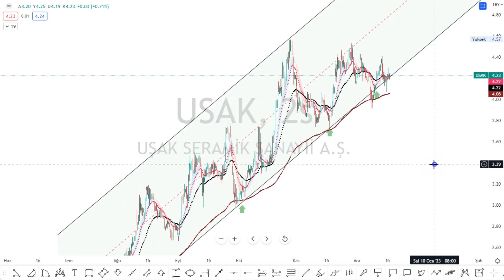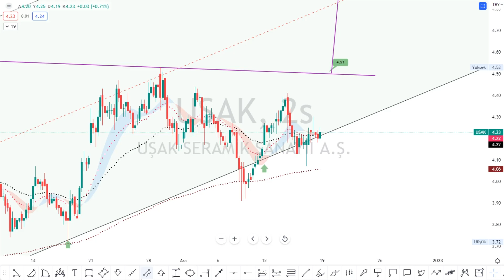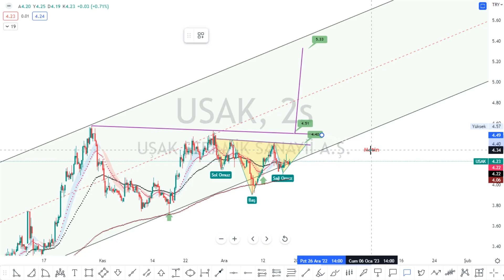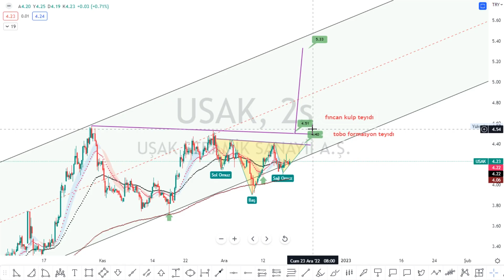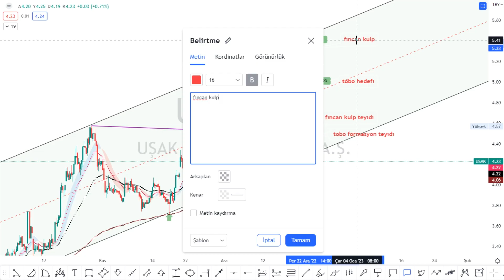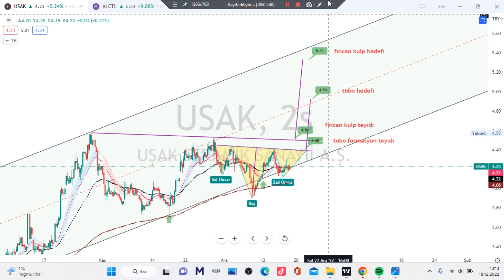usak HİSSE SON DURUM DEĞERLENDİRMESİ fıncan kulp ve tobo formasyonu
Midas yatırım hesabı ile Apple, Tesla, Amazon gibi dünyaca ünlü şirketlere güvenle yatırım yapabilirsin.

borsa altın bıtcoın dolar gümüs krıpto altcoın xauusd usd btc forex fx teknık trader İSTANBUL Technical analysis Stock Chart bist100 XU100 VIOP BIST30 DAX Dow Jones Nasdaq 100 S&P500 Dolar GOLD market economy finance markets trading interest inflation investment foreign exchange comment index banks earnings wealth earn easy money watch best comment KESFET
ACSEL ADEL ADESE AEFES AFYON AGESA AGHOL AGYO AKBNK AKCNS AKENR AKFGY AKGRT AKMGY AKSA AKSEN AKSGY AKSUE AKYHO ALARK ALBRK ALCAR ALCTL ALFAS ALGYO ALKA ALKIM ALMAD ANELE ANEL ANGEN ANHYT ANSGR ARASE ARCLK ARDYZ ARENA ARMDA ARSAN ARZUM ASELS ASUZU ATAGY ATATP ATEKS ATLAS ATSYH AVGYO AVHOL AVOD AVTUR AYCES AYDEM AYEN AYES AYGAZ AZTEK BAGFS BAKAB BALAT BANVT BASCM BASGZ BAREM BAYRK BERA BEYAZ BFREN BIMAS BIOEN BIZIM BJKAS BLCYT BMSCH BMSTL BNTAS BOBET BOSSA BRİSA BRKO BRKSN BRLSM BRMEN BRSAN BRYAT BSOKE BTCIM BUCIM BURCE BURVA CANTE CASA CCOLA CELHA CEMAS CEMTS CEOEM CIMSA CLEBI CMBTN CMENT CONSE COSMO CRDFA CRFSA CUSAN DAGHL DAGI DARDL DAPGM DENGE DERHL DERIM DESA DESPC DEVA DGATE DGGYO DGKLB DIRIT DITAS DMSAS DNISI DOAS DOBUR DOCO DOGUB DOHOL DOKTA  DURDO DYOBY DZGYO ECILC ECZYT EDATA EDIP EGEEN EGEPO EGGUB EGPRO EGSER EKGYO EKIZ ELITE EMKEL EMNIS ENJSA ENKAI ENSRI EPLAS ERBOS ERCB EREGL ERSU ESCAR  ESCOM ESEN ETILR ETYAT EUHOL EUKYO EUREN EUYO FADE FENER FLAP FMIZP FONET FORMT FRIGO FROTO GARAN GARFA GEDIK GEDZA GENIL GENTS GEREL GESAN GMTAS GLBMD GLRYH GLYHO GOLTS GOODY GOZDE GRNYO GRSEL GSDDE GSDHO GSRAY GUBRF GWIND GZNMI HALKB HATEK HDFGS HEKTS HLGYO HTTBT HUBVC HUNER HURGZ ICBCT IDEAS IDGYO IEYHO IHAAS IHEVA IHGZT IHLAS IHLGM IHYAY IMASM INDES INFO INTEM INVES INVEO IPEKE ISATR ISBIR ISBTR ISCTR ISDMR ISFIN ISGSY ISGYO ISKPL ISKUR ISMEN ISYAT ITTFH IZFAS IZMDC IZTAR JANTS KAPLM KAREL KARSN KARTN KARYE KATMR KCAER KCHOL KENT KERVN KERVT KFEIN KGYO KLGYO KLKIM KLMSN KLRHO KMPUR KLNMA KLSYN KNFRT KONKA KONTR KONYA KORDS KOZAA KOZAL KRDMA KRDMB KRDMD KRGYO KRONT KRSTL KRTEK KRVGD KSTUR KTSKR KUTPO KUVVA KUYAS KZBGY LIDER LIDFA LINK LKMNH LOGO LUKSK MAALT MAGEN MAKIM MAKTK MANAS MARKA MARTI MAVI MEDTR MEGAP MEPET MERCN MERIT MERKO METRO METUR MGROS MIPAZ MMCAS MNDRS MOBTL MPARK MRGYO MRSHL MSGYO MTRKS MTRYO MZHLD NATEN NETAS NIBAS NTGAZ NTHOL NUGYO NUHCM ODAS  OLMK ORCAY ORGE ORMA OSMEN OSTIM OTKAR OYAKC OYAYO OYLUM OYYAT OZBAL OZGYO OZKGY OZRDN PAGYO PAMEL PAPIL PARSN PEGYO PEKGY PENGD PENTA PETKM PETUN PGSUS PINSU PKART PKENT PNLSN PNSUT POLHO POLTK PRDGS PRKAB PRKME PRZMA PSDTC QNBFB QNBFL QUAGR RALYH RAYSG RHEAG RODRG ROYAL RTALP RUBNS RYGYO RYSAS SAFKR SAHOL SAMAT SANEL SANFM SANKO SARKY SASA SAYAS SEGYO SEKFK SEKUR SELEC SELGD SELVA SEYKM SILVR SISE SKBNK SKTAS SMART SMRTG SNGYO SNKRN SNPAM SODSN SOKM SONME SRVGY SUMAS SUNTK SUWEN TACTR TATGD TAVHL TBORG TCELL TDGYO TEKTU TEZOL TGSAS THYAO TIRE TKFEN TKNSA TKURU TLMAN TMPOL TMSN TOASO TRCAS TRGYO TRILC TSGYO TSKB TSPOR TTKOM TTRAK TUCLK TUKAS TUPRS TUREX TURGG TURSG  UFUK ULAS ULKER ULUFA  ULUSE ULUUN UMPAS UNLU USAK UZERB VAKBN VAKFN VAKKO VANGD VAKFN VAKKO VANGD VERTU VERUS VESBE VESTL VKFYO VKGYO VKING YAPRK YATAS YAYLA YBTAS YESIL YEOTK YGGYO YGYO YKBNK YKSLN  YONGA YUNSA YYAPI YYLGD ZEDUR ZOREN ZRGYO MIDAS KRPLS KRLHO RUBNS

1INC AAVE ACM ADA AION AKRO ALGO ALICE ALPACA ALPHA ANKR ANT ARDR ARPA AR ASR ATA ATM ATOM AUDIO AUTO APE AVA AVAX AXS BADGER BAKE BAL BAND BAR BAT BCH BEAM BEL BLZ BNB BNT BOND BTCST BTC BTG BTS BTT BURGER BUSD BZRX C98 CAKE CELO CELR CFX CHR CHZ CKB CLV COCOS COMP COS COTI CRV CTK CTSI CTXC CVC DASH DATA DCR DEGO DENT DEXE DGB DIA DNT DOCK DODO DOGE DOT DREP DUSK EGLD ENJ EOS EPS ERN ETC ETH FARM FET FIL FIO FIRO FIS FLM FLOW FORTH FOR FTM FTT FUN GHST GRT GTC GTO GXS HARD HBAR HIVE HNT HOT ICP ICX IOST IOTA IOTAX IRIS JST JUV KAVA KEEP KEY KLAY KMD KNC KSM LINA LIT LPT LRC LSK LTC LTO LUNA LUNC MANA MASK MATIC MBL MBOX MDT MDX MFT MINA MIR MITH MKR MLN MTL NANO NBS NEAR NEO NKN NMR NULS NU OCEAN OGN OG OMG OM ONE ONG ONT ORN OXT PAXG PAX PERL PERP PHA PNT POLS POND PSG PUNDIX QNT QTUM QUICK RAMP RAY REEF REN REP REQ RIF RLC ROSE RSR RUNE RVN SAND SC SFP SHIB SKL SLP SNX SOL SRM STMX STORJ STPT STRAX STX SUN SUPER SUSD SUSHI SXP TCT TFUEL THETA TKO TLM TOMO TORN TRB TROY TRU TRX TUSD TVK TWT UMA UNFI UNI USDC UTK VET VITE VTHO WAN WAVES WING WIN WNXM WRX WTC XEM XLM XMR XTZ XRP XVG XVS YFII YFI ZEC ZEN ZIL ZRX USDT TRY